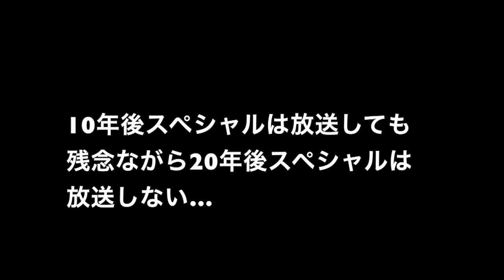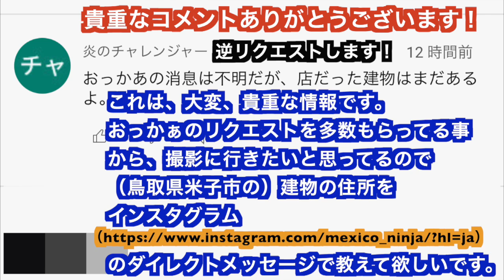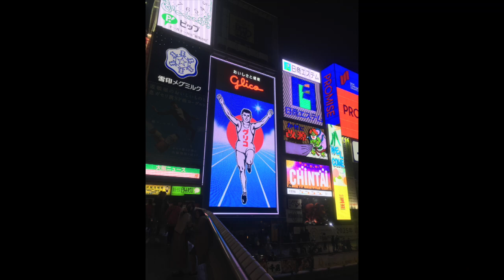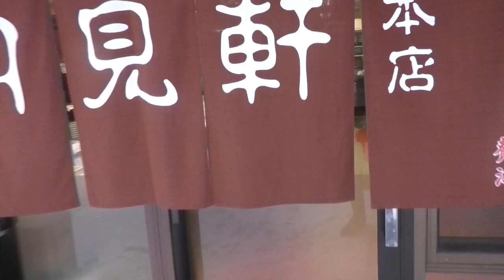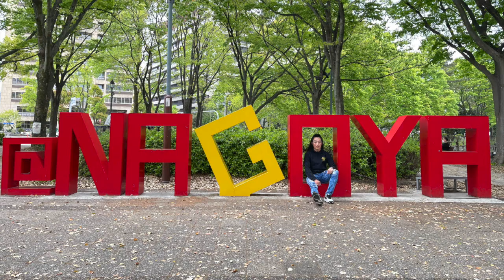あれから20周年記念特別企画配信予告 〜愛の貧乏脱出大作戦 2002 - 2022 20th YEAR 〜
2002年9月をもってレギュラー放送を終了した 愛の貧乏脱出大作戦も2012年に「あれから10年スペシャル」の企画によって一夜限りの復活した！そして時は流れ、今年2022年は「あれから20年スペシャル」になる！はずが…2年前の2020年に番組ディレクターと会って聞いたところ、残念ながら2022年の「あれから20年スペシャルの放送はない」という事を聞いた為、これまで、あの番組の放送店をお届けして来たり、また閉店後の店主の現在などを披露して来たMITSUMOTOは、2年前から「あれから20年」に相応しい企画に向けた準備をして来ました。そして満を持して迎えた2022年早々から毎日配信継続によって日本全国の各店舗や、全国の閉店後の店主の現在などを配信して来ました。今年も早くも3月が終わります！まだまだ、目玉企画は沢山あるので、どんどん視聴者にお届けしていきたいと思います！

MITSUMOTO別荘